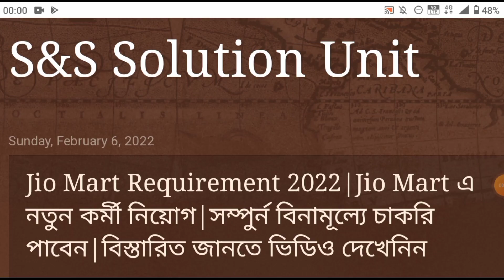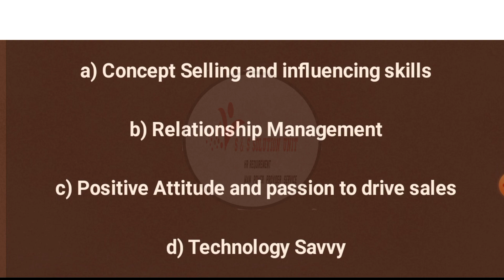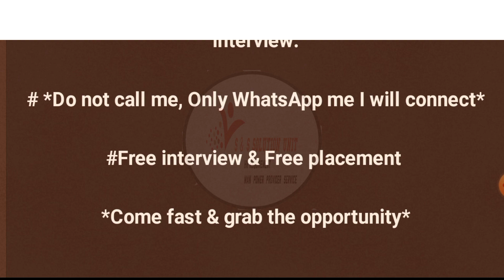Jio Mart Job Vacancy 2022| West Bengal Jobs|Jobs In Kolkata|Private Jobs|JOB News|S&S Jobs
Video Credit:- Jio Mart
Video Use:- Education Purpose
Thanks & Regards

-:APPLY NOW :-👇

(Dont Call)
Text:- Jio Mart Jobs
Reffer:- Subhajit Biswas

(এখানে যতটা সম্ভব বিজ্ঞপ্তি দেখে আপনাদের সঙ্গে আলোচনা করা হলো। আবেদন করতে ইচ্ছুক হলে সম্পূর্ণ বিজ্ঞপ্তি দেখে তারপর আবেদন করুন)

শুধু মাএ Free Job এর Update Provide করে
 এবং যদি  আপনাদেরকে আমাদের ওয়েব সাইট এর নাম করে কোনো অসাধু ব্যক্তি যদি কোনও ভুল খবর দেয় বা চাকরির  লোভ  দেখাই । এবং সেই ফাঁদে আপনারা পা দেন এবং কোনো বিপদ হলে তার জন্য ওয়েব সাইট কর্তৃপক্ষ কোনো ভাবে দায়ী থাকবে না

Thanks & Regards
S&S Solution Unit
Subhajit Biswas

part time job in kolkata
jobs in Kolkata female jobs in Kolkata
WestBengalJobs2022
NewVacancy2022
FresherJobs2022
jobs_In_westBengal
WestBengal
jobVacabcy2022westBengal

ধন্যবাদ,,,,,